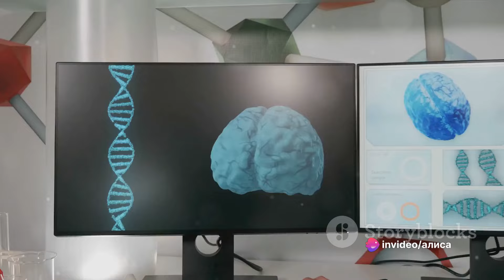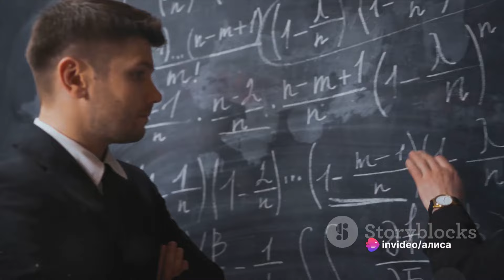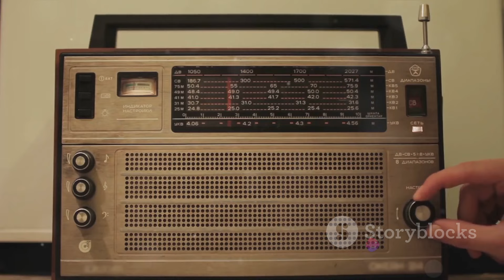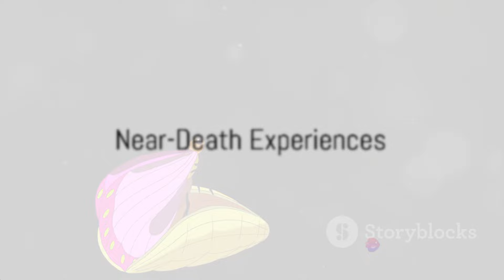Is there life after physical death?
Are you curious about the age-old question of whether life ends after physical death? Join us on this philosophical journey as we delve into the depths of this thought-provoking topic. In this video, we explore different perspectives and theories surrounding life after death. From religious beliefs to scientific theories, we examine the possibilities without bias or predetermined conclusions. While this exploration is not based on known facts, it offers valuable insights and encourages introspection. Share it with friends who might enjoy pondering the mysteries of life and death. Let's dive deep into this fundamental question together!
See Less

OUTLINE:
00:00:00
The Intrigue of Life and Death

00:00:53
The Consciousness Conundrum

00:02:59
Near-Death Experiences

00:05:01
Rebirth and Reincarnation

00:07:06
The Final Verdict

00:09:07
The End or The Beginning